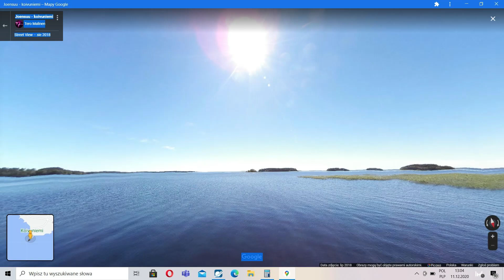poooooop ziemia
pip